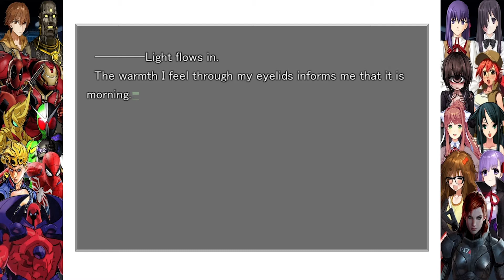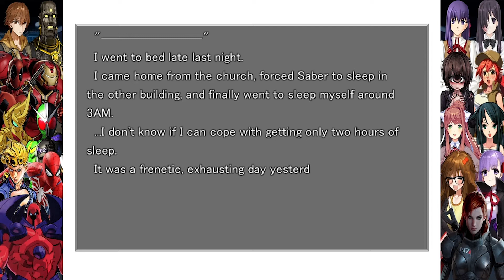F/SN: Heaven's Feel [14]: Morning Wood